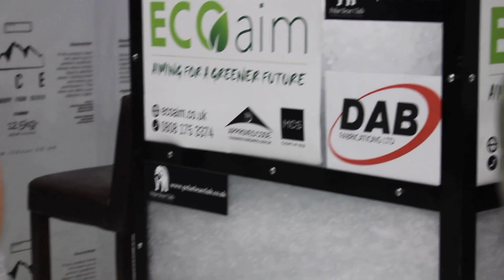Polar Bear Club x Ecoaim | WORLD RECORD ATTEMPT | Allana Baird's Full Body Contact With Ice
Allana Baird attempts the Guinness World Record for the longest duration full body contact with ice (female).

Thanks to Polar Bear Club for all of their wonderful work.